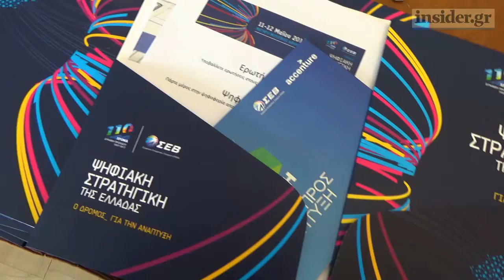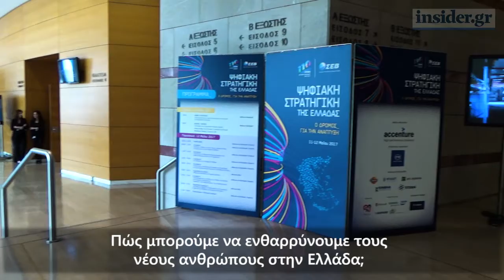Ο οικονομολόγος του ΟΟΣΑ, Πάολο Φάλκο, μιλά στο Insider.gr